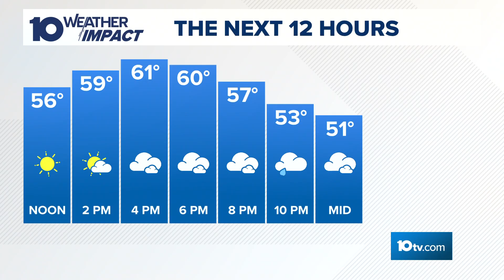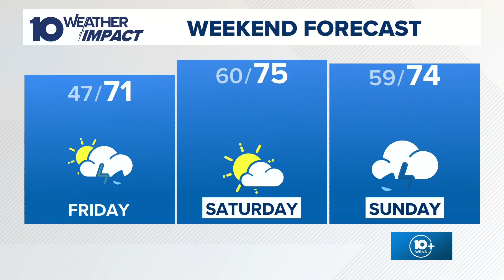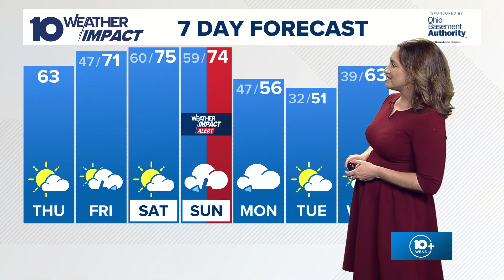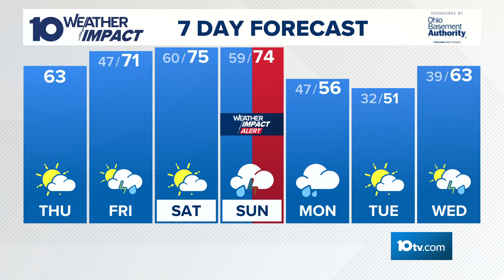The 10 WEATHER IMPACT Show | March 27, 2025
Meteorologists Michael Behrens and Meredith Garofalo talk about possible storms this weekend and national weather stories, including auroras seen in Finland!